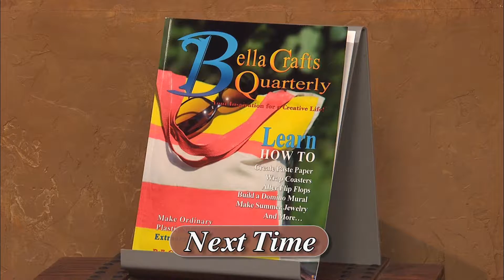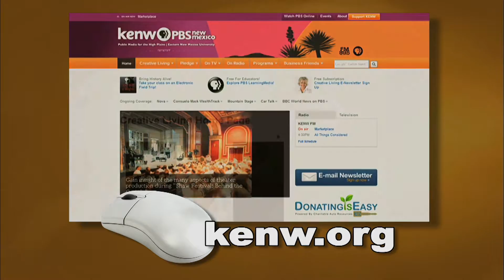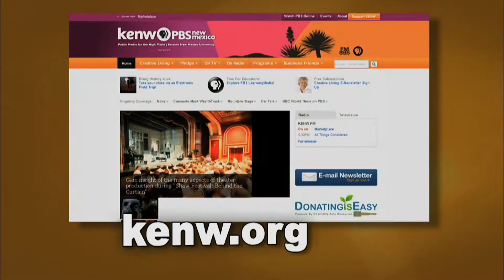Creative Living With Sheryl Borden #6715